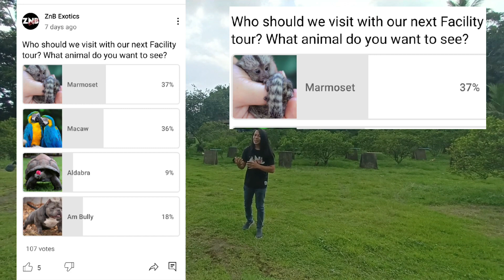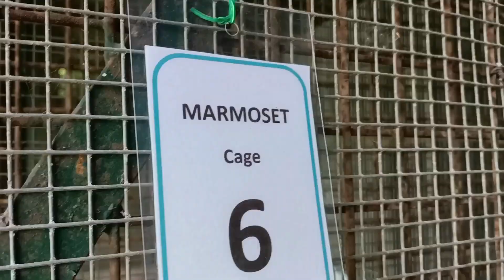Mamahaling Unggoy! Marmoset breeding Facility tour!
exotic animals
unusual pets
rare exotic animals
animals that are legal to own
exotic pets that can be house trained
exotic pets you can own
best exotic pets to own
best exotic pets for beginners
best exotic pets to have
best exotic pets you can own
best exotic reptile pets
most exotic reptile pets
exotic pets for apartments
4 ever green
unusual animal pet
cute little animals
cutest baby animals
all my animals
best exotic pets
exotic reptile pets
cutest pets
peaceful animals
cute animals
wild animals
cutest animals
animal babies
wildlife documentary
fox pet
you can actually own
#10 most unusual pets you can actually